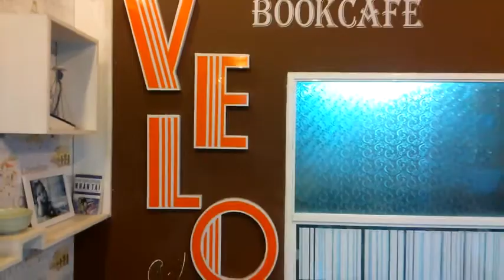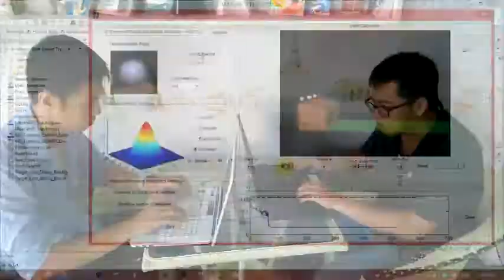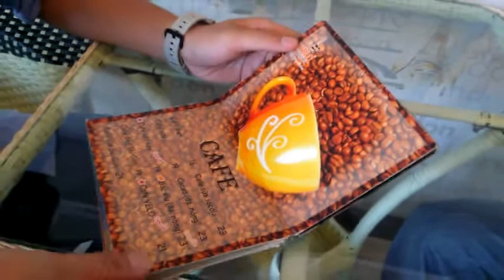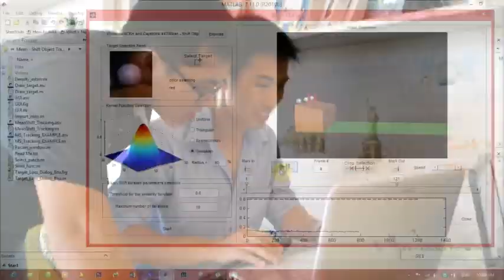[Danang Tips 2014] Mean-shift - Velo Book Cafe